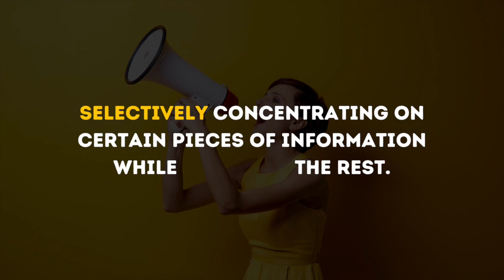ATTENTION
The word attention is derived from words meaning to stretch toward someone or something by directing the mind—with consideration, courtesy, and careful observation—and today it generally refers to taking notice of someone or something perceived as interesting or important.

Understood in this way, attention can be seen as both a behavioral and cognitive process, whereby we selectively concentrate on certain pieces of information while ignoring the rest.

When we’re not deliberate about what we focus our attention on, we disempower ourselves with an external locus of control—placing our experience of what happens at the mercy of our circumstances by default.

And yet, when we are deliberate about what we focus our attention on, we empower ourselves with an internal locus of control—placing ourselves in control of our experiences by design, regardless of what may be going on around us.

The question becomes, what are you giving your attention to and how is it shaping your experience of the world around you?

POSITIVITY can help you and the people you lead recognize, harness, and experience joy in your work, life, and community. Schedule your free consultation today at HashtagPositivity.com/Connect